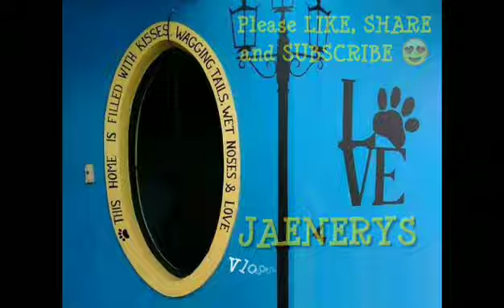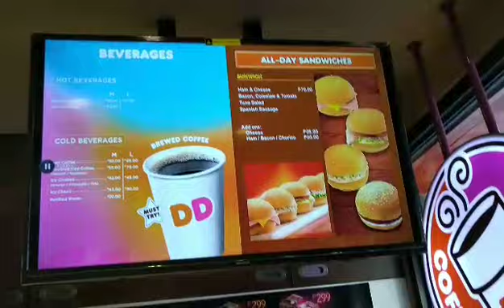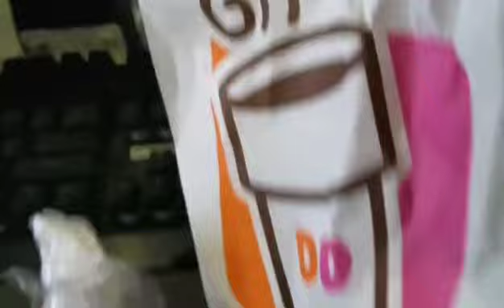2nd week of commuting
Correction on the jeepney fare.